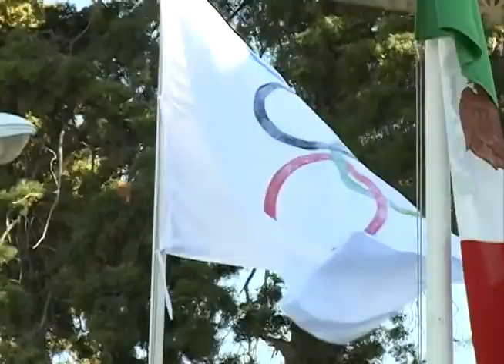Inaugura RMV Juegos Deportivos, Artísticos y Culturales del SNTE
Esta justa deportiva es conmemorativa a los 70 años del sindicato